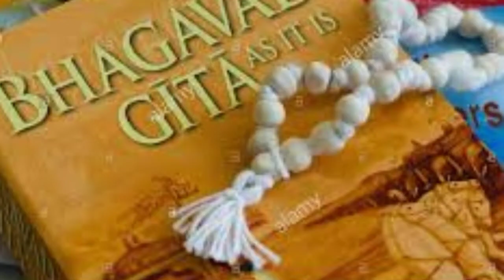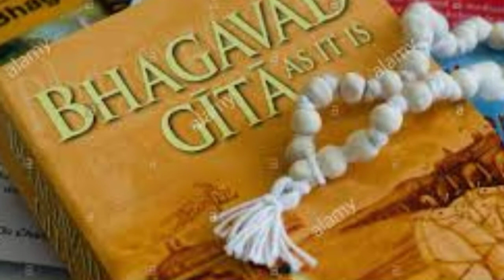ध्यान का हौव्वा | Misconception About Meditation | Adhyatm Gyan | Mamta Kapri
||ध्यान के सम्बंध में अनगड़ बातेँ करने वाले लोगों से पूछना चाहती हूं. बिना अनुभव किए तर्कहीन होके क्या विरोध करना.. पहले अनुभव में लाओ तो कहो ||